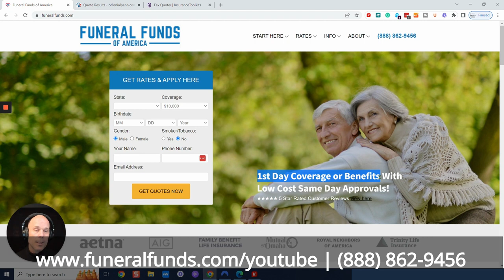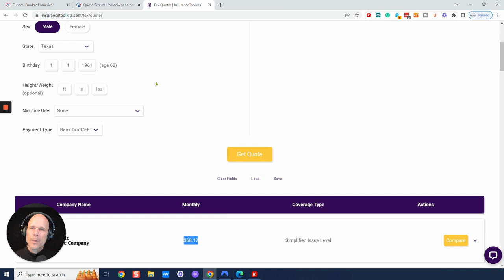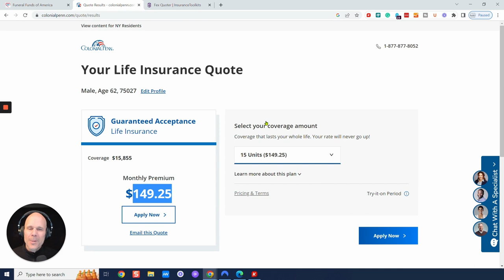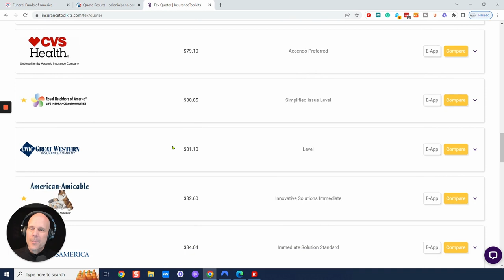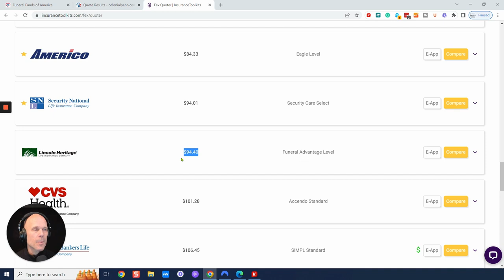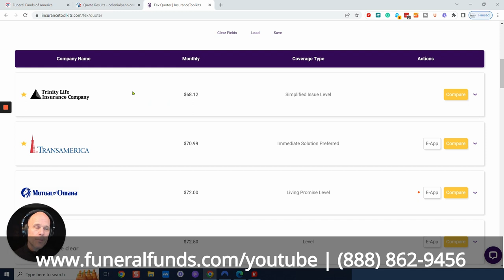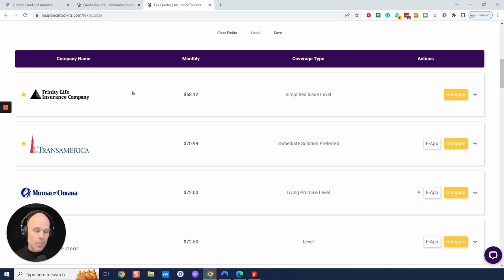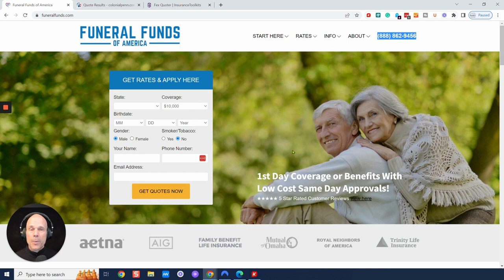Male Age 62 Pricing for $15,000 Burial, Cremation, Final Expense or Whole Life Insurance